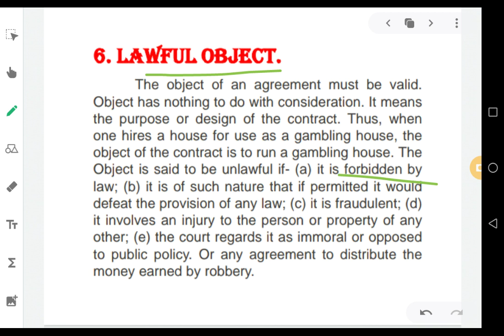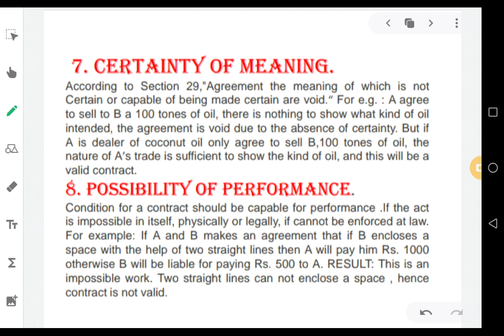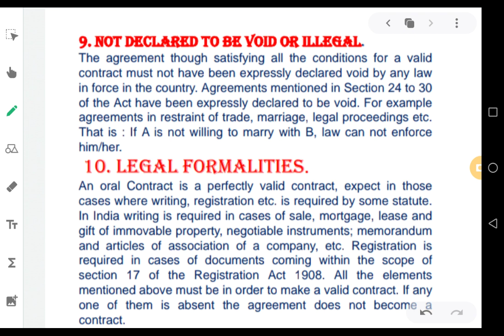Essential elements of a valid contract - 03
Business Regulations